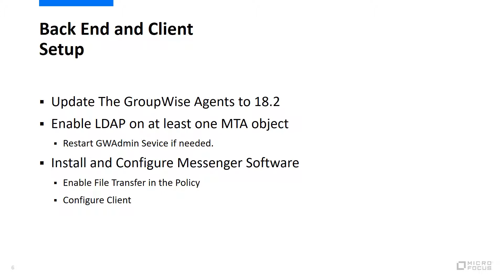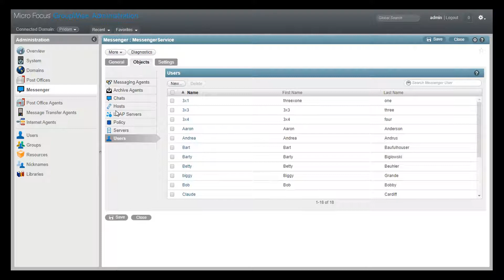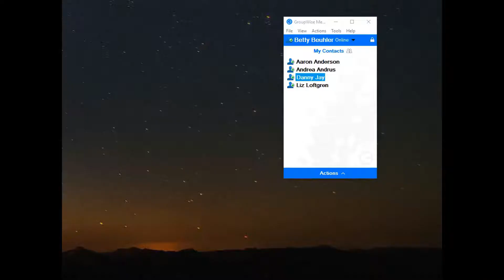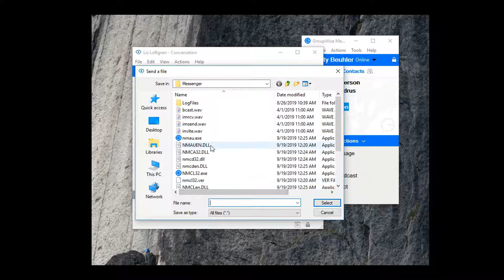GroupWise Messenger 18.2 File Transfer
GroupWise Messenger 18.2 now includes the option of sending files. This video covers the configuration needed on the backend as well as a demonstration of the new functionality.